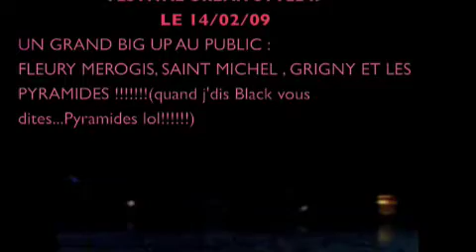BLACK BARBIE EN CONCERT à FLEURY MEROGIS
La Reine du 9.3 a mis le feuuuuu au festival URBAN STYLE II à Fleury merogis!
Un big up au public du 91!